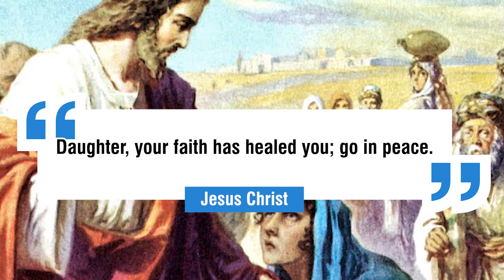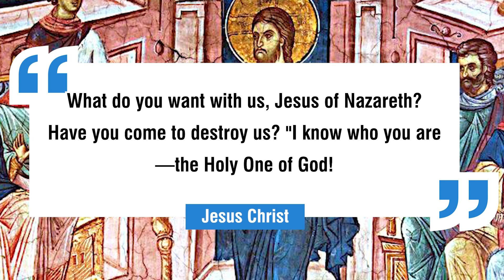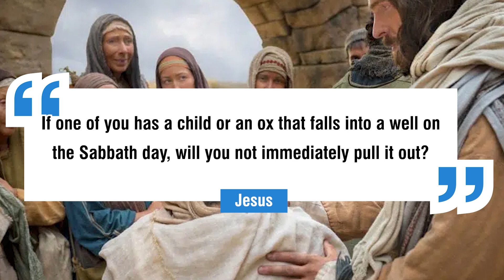10 Mind Blowing Miracles That Jesus Performed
10 Mind Blowing Miracles That Jesus Performed.

These are the mind-blowing miracles which Jesus performed.